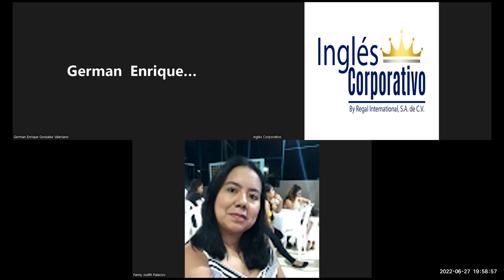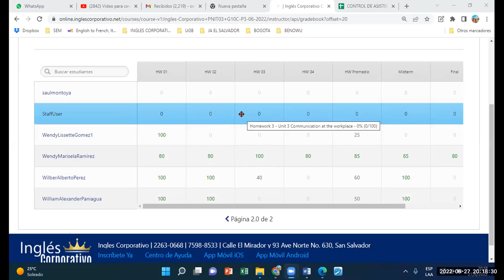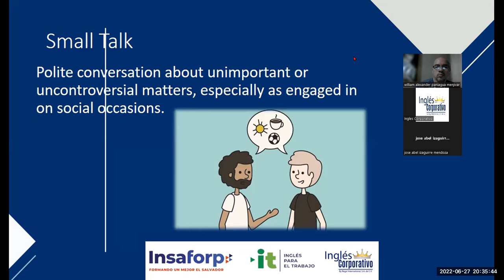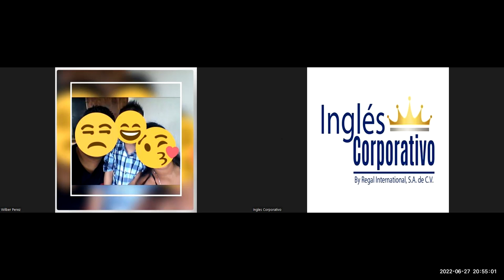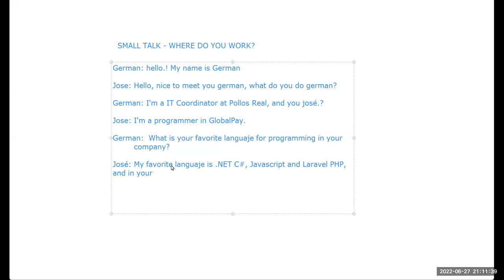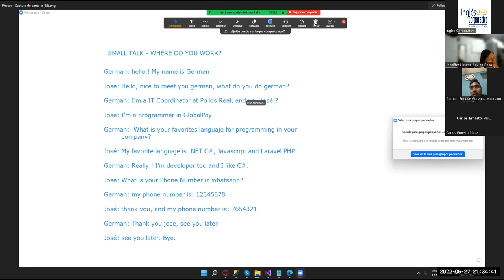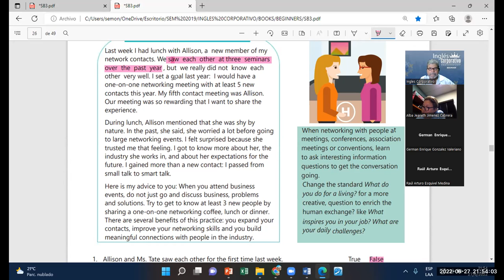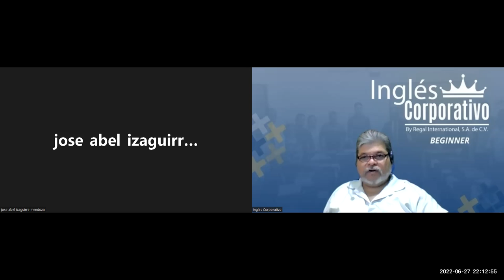Ingles Corporativo-27-06-2022-UNIT 2 REVIEW AND PRACTICE